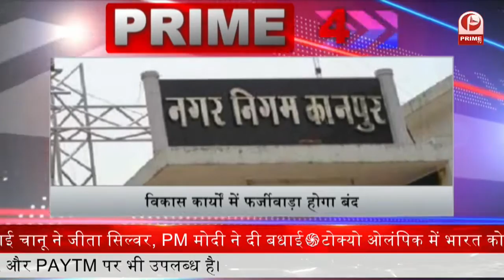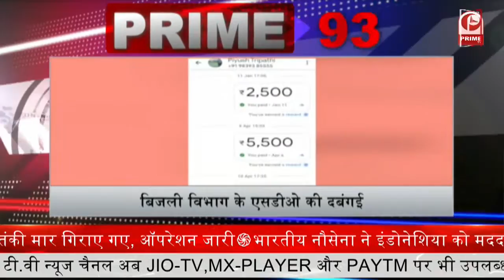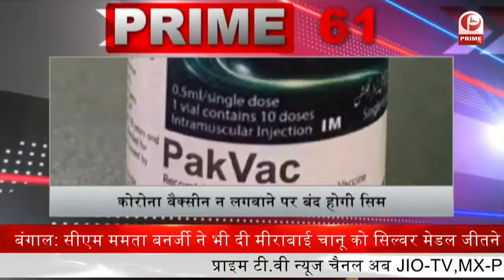Chain Snatcher : लूट और स्नैचिंग करने वाले तीन लूटेर पुलिस के गिरफ्त में || Prime Tv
लूट और स्नैचिंग करने वाले तीन लूटेर पुलिस के गिरफ्त में